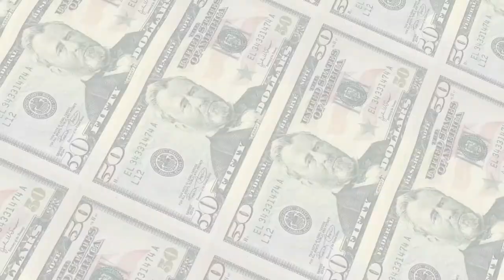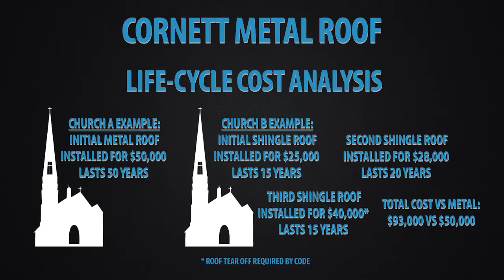Your Midwest Leader in Church Roof Installation- Cornett Roofing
Cornett Roofing are the Midwest church roofing experts, with dozens of completed projects. This video briefly discusses why installing a permanent metal roof is a great investment for a house of worship.